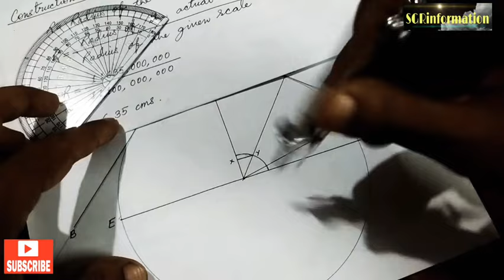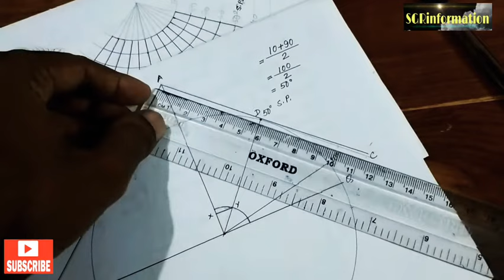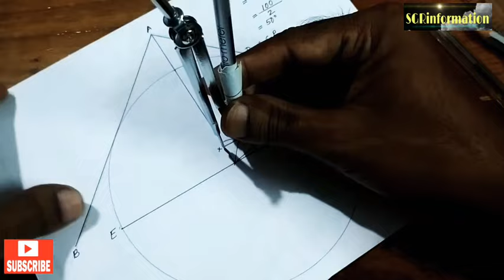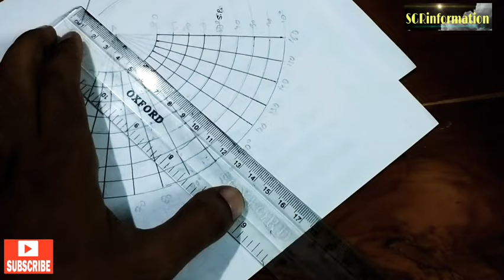How to draw graticule of Conical With One Standard Parallel Projection in Hindi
Title - How to draw graticule of Conical With One Standard Parallel Projection